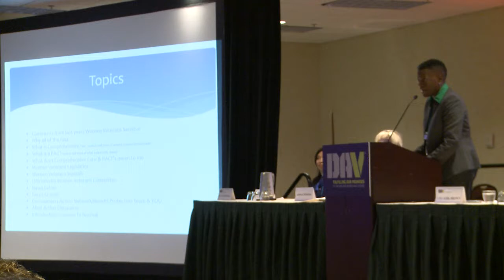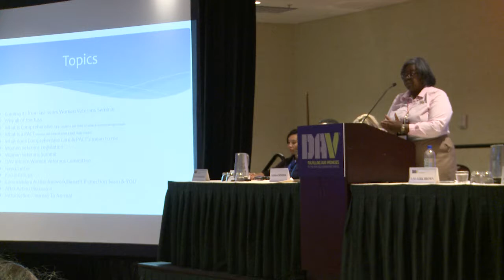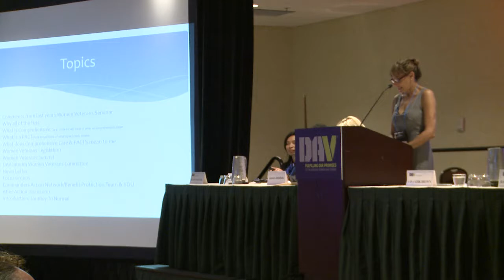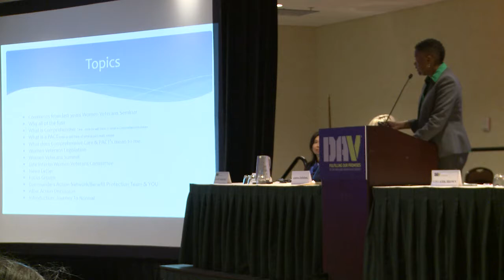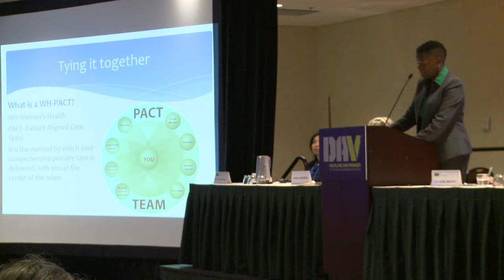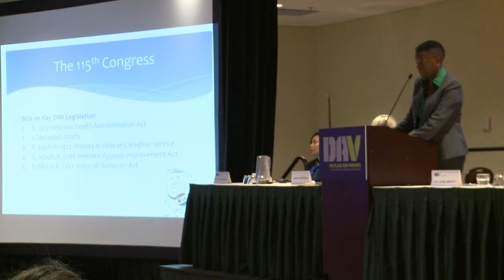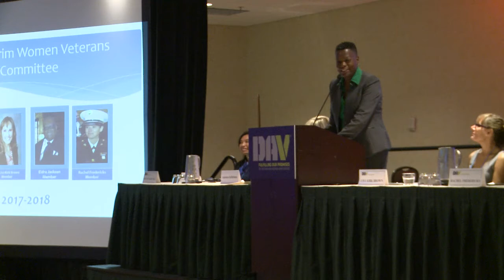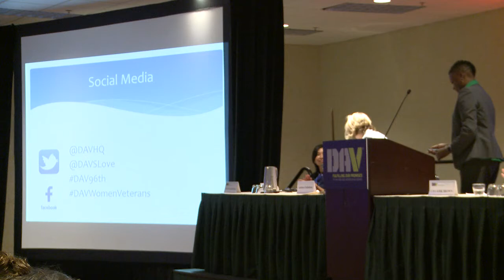Women Veterans Seminar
2017 DAV National Convention Women Veterans Seminar